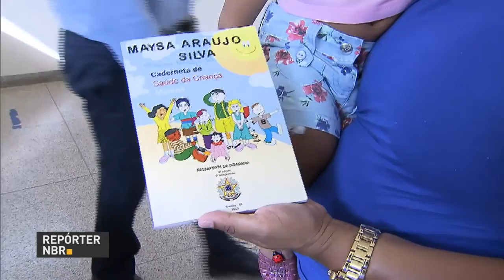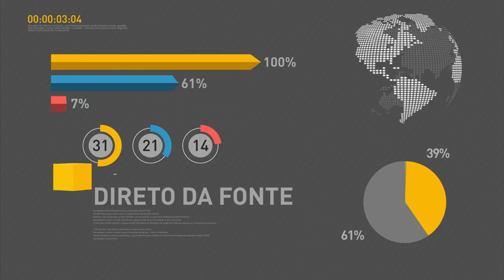Revisão da nova meta fiscal deve ser anunciada na próxima segunda-feira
REPÓRTER NBR 16h - 20.05.16: Revisão da nova meta fiscal deve ser anunciada na próxima segunda-feira (23), segundo o ministro do Planejamento, Romero Jucá. Jucá e Henrique Meirelles, ministro da Fazenda, se reuniram esta tarde com o presidente Michel Temer para falar sobre a meta. E mais: programa Minha Casa Minha Vida será mantido e aperfeiçoado. Veja também:  pagamento do Bolsa Família será antecipado em nove municípios do Paraná e quatro do Rio de Janeiro que estão em situação de emergência